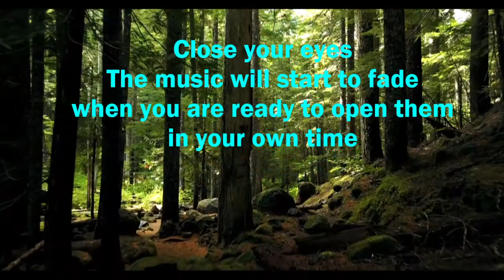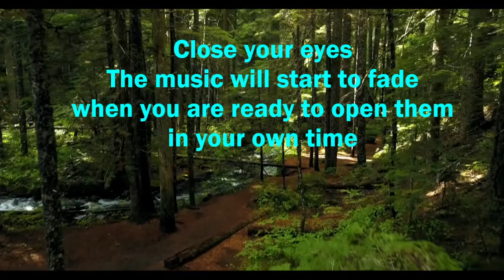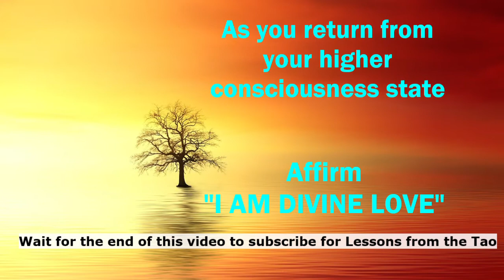Meditate - Sanskrit Mantra 'I am Divine Love' - Aham (ahum) Prema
Meditation is known to keep your mind and body healthy if it is done regularly. Take 20 minutes out of your day to do this meditation. Find a comfortable position. Relax your entire body and allow yourself to drift with this high frequency soundtrack as you gently say the mantra over in your mind. If you get distracted, gently bring your focus back to repeating the mantra. Be gentle on yourself as it gets easier to find that empty space of peace. Enjoy.

In this ESP video series you will receive the gift of the 13 sacred Sanskrit Mantras - (Sanskrit from 4000 years ago, some say 6000 years). Find out the meaning of each of these sacred mantras.

SO HAM
AHAM BRAMASMI
SAT CHIT ANANDA
RAM
OM BHAVAN NAMA
OM VARDANAM NAMA
OM KRIYAN NAMA
OM DAKSHAM NAMA
OM MRITAM NAMA
OM ANANDAM NAMA
OM VARUNAM NAMA
TAT TVAM ASI
OM RITAM NAMA

These mantras are greatly revered and it is an honour to share them with you. I hope these meditations bring you peace & upliftment in your daily life.

This meditation can be used with the 64 Lessons from the I-Ching, based in the ancient wisdom of Tao Philosophy - a 64 video spiritual series, to raise your vibration daily and create peace, harmony and motivation in your daily life.